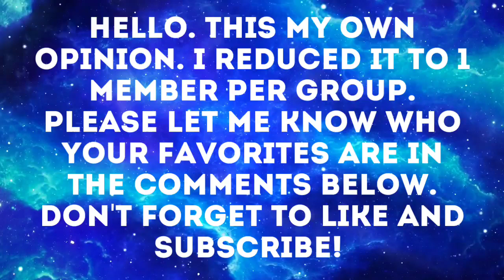Top 25 Male K-Pop Idols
Twitter is being remade